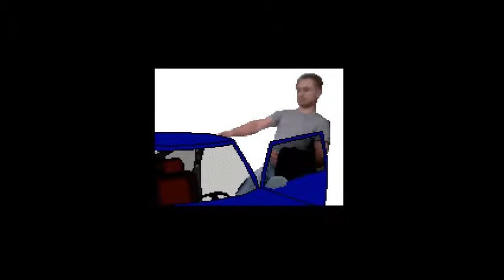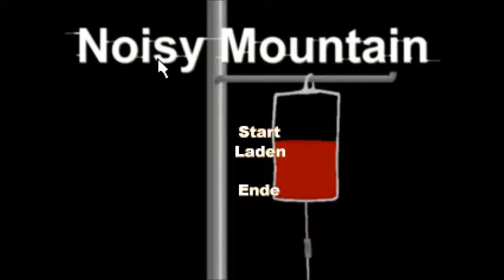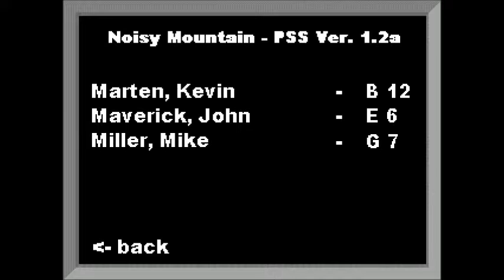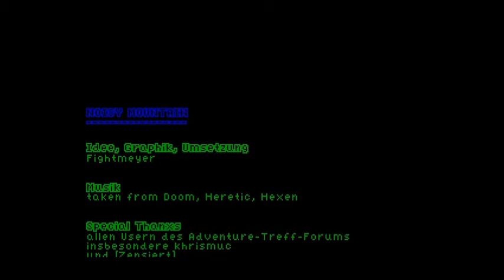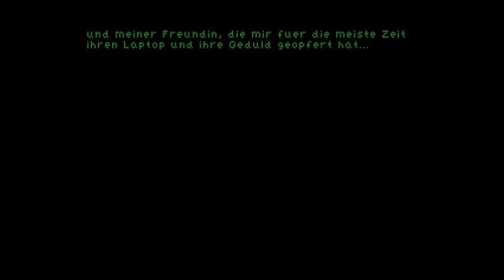Noisy Mountain - Walkthrough [german/Deutsch]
Das Spiel ist echt spannend aber auch verdammt pixelig :) klassische Rätsel aber spielenswert , nur schade , dass es so kurz ist . Viel Spatz !